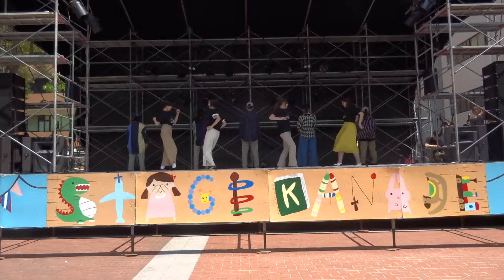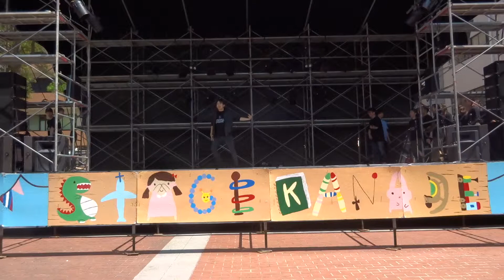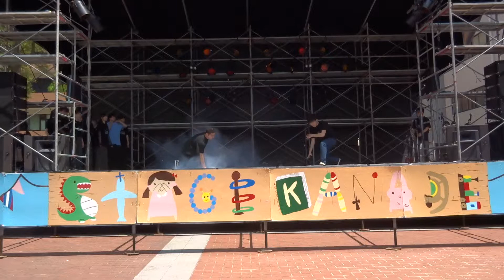2019いちょう祭 全体合わせ